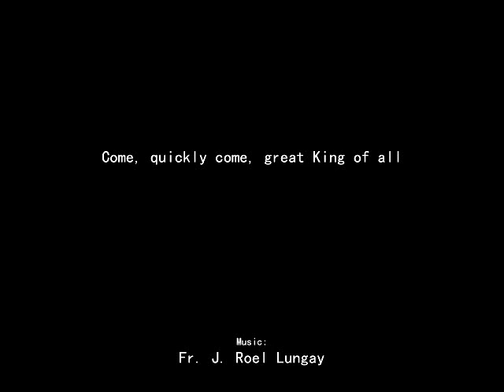Come, Quickly Come, Dread Judge Of All (Unison)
COME, QUICKLY COME, DREAD JUDGE OF ALL

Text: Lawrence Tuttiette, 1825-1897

Arrangements by Fr. J. Roel Lungay & Elvis Somosot

1
For, awful though thine advent be,
All shadows from the truth will fall,
And falsehood die, in sight of thee:

2
Come, quickly come, sure Light of all,
For gloomy night broods o’er our way;
And fainting souls begin to fall
With weary watching for the day:

(Interlude)

(Repeat All)

(Interlude)

Text: Lawrence Tuttiette, 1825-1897. Public Domain